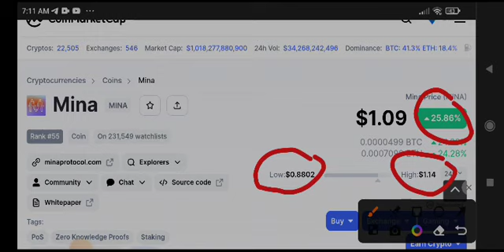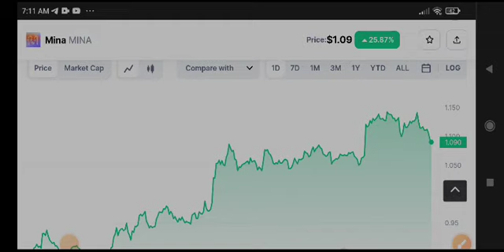Mina News Today! Mina coin Price Prediction Update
Queries Solved:
1.  today target
2.  price today
3.  price prediction
4.  token today target